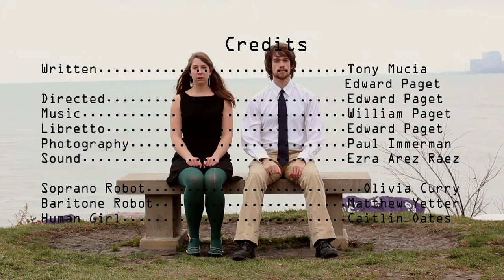Robots in Love: An Opera